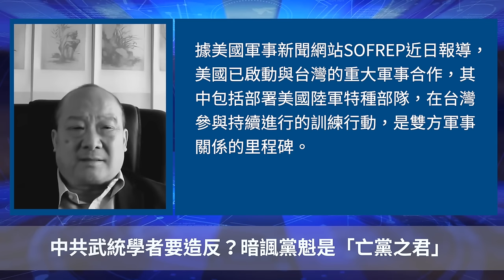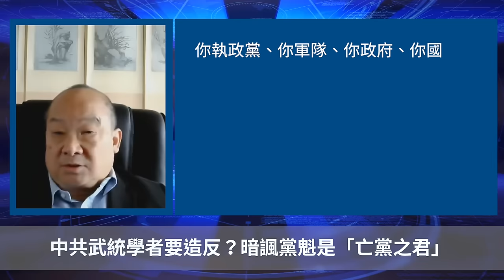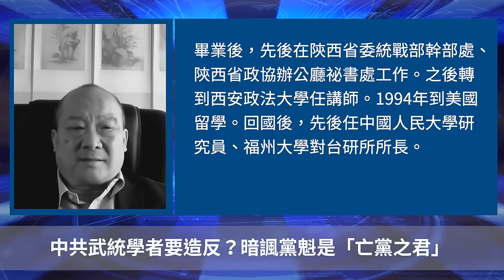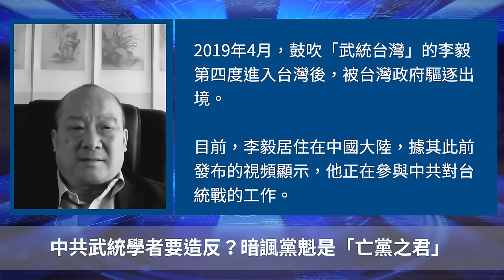中共武統學者要造反？暗諷黨魁是「亡黨之君」【 聽紀元 】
Line：@puritang
❤️ 留下Email，訂閱大紀元電子報！
1. 秉承普世價值，堅持獨立的原則，維護民眾的知情權，捍衛新聞自由，提倡信仰自由、言論自由、集會自由，尊重人權。
2. 為真相護航，為沉默發聲，始終將讀者的利益放在首位。